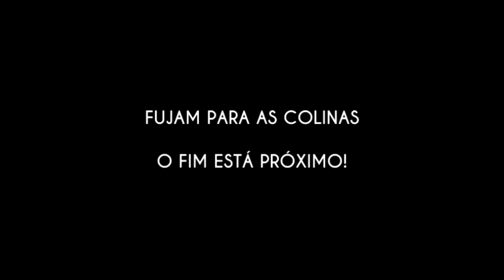GOLS DA ZUEIRA - VITÓRIA 2 X 0 ATLÂNTICO